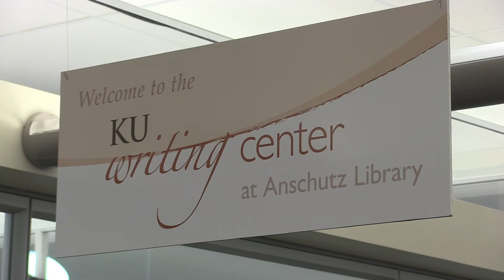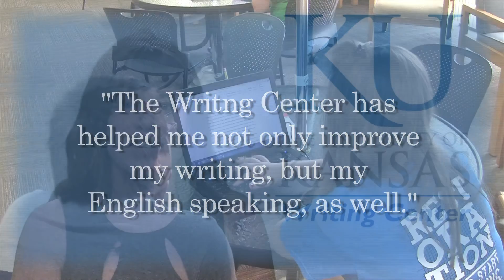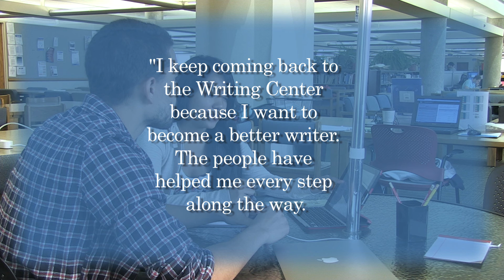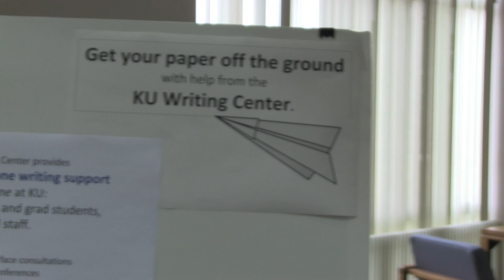Writing Center Rough Cut 2